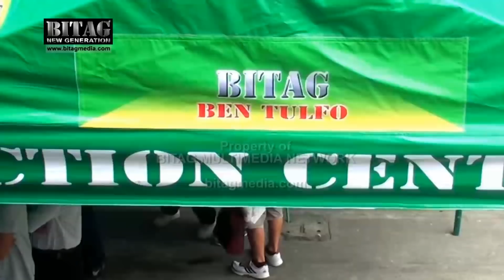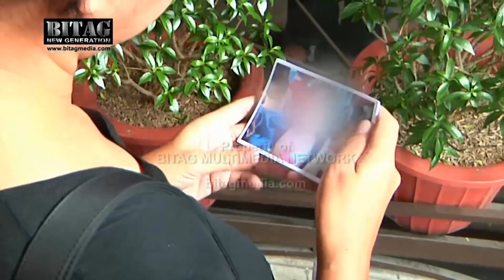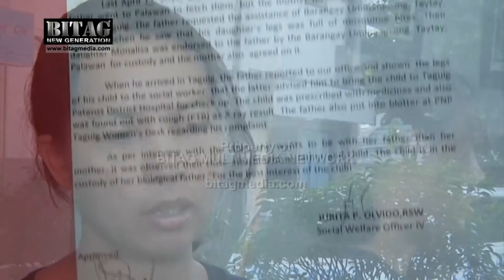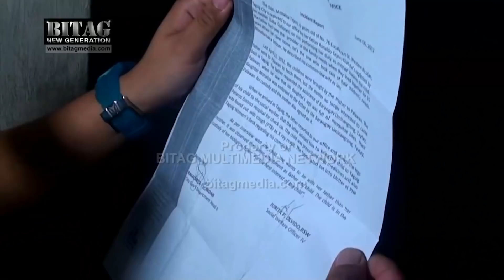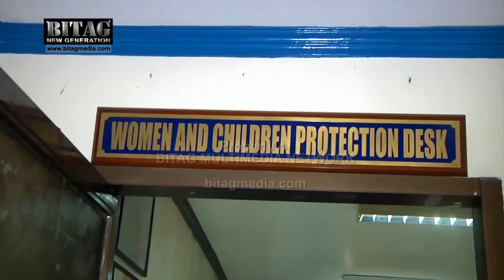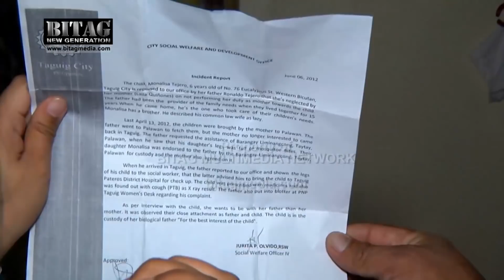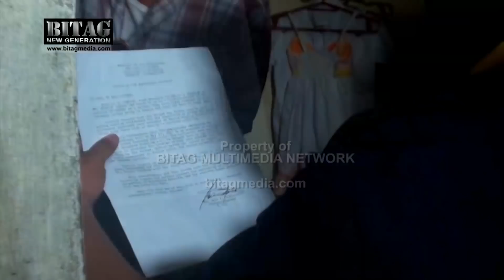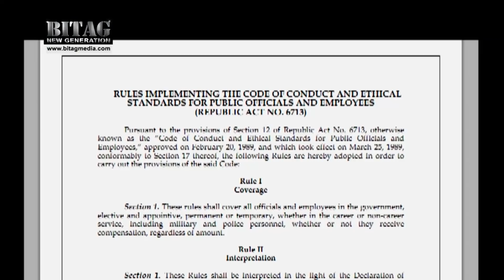Kinidnap ni tatay? Kasabwat, taga-DSWD!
Masayang pamilya, nauwi sa eskandalo!

BITAG CHILD CUSTODY